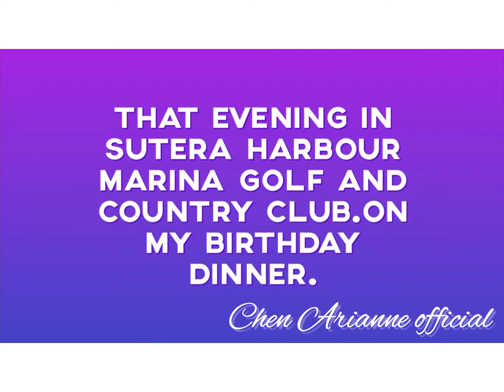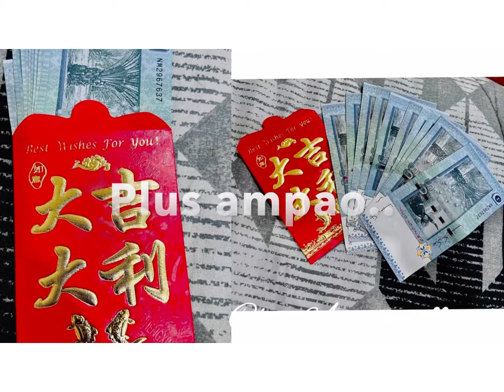Simple Dinner On My Birthday 2022 | Sutera Harbour Restaurants | Kota Kinabalu Sabah Malaysia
Hello everyone my Vlog is About Cooking,Mukbang,& Traveling,Unboxing,Lifestyle.I'm Arianne chen from Manila Philippines.im here at Kota kinabalu sabah Malaysia since 2011 then every 2years im going back in Manila.but I'm going back soon in Philippines for good.hope u can subscribe my YouTube channel.thank u.🙏please visit my fb pages,instagam,twitter..and the link down below.